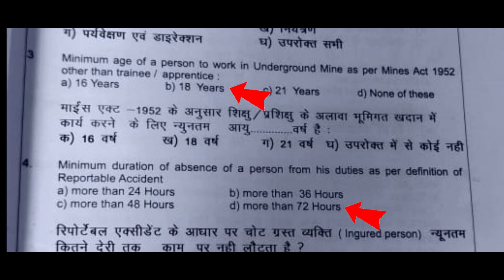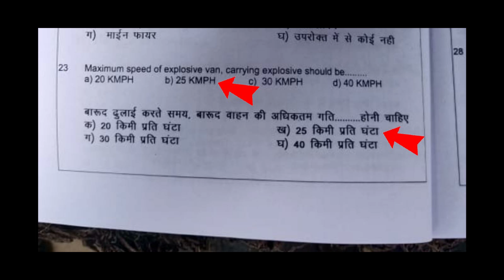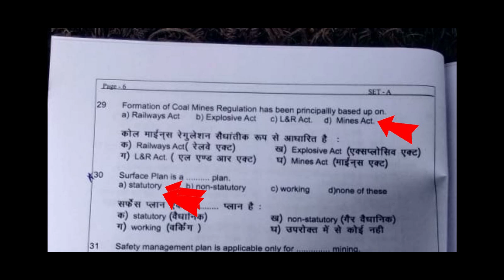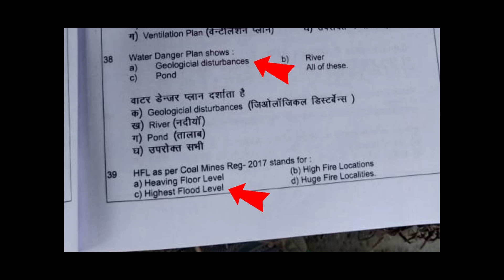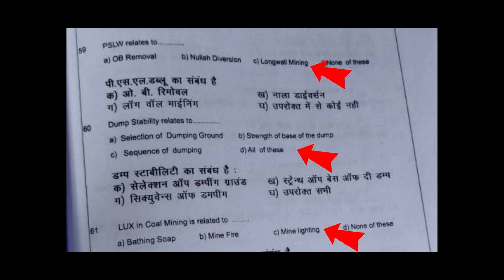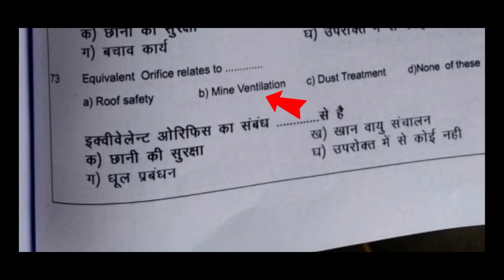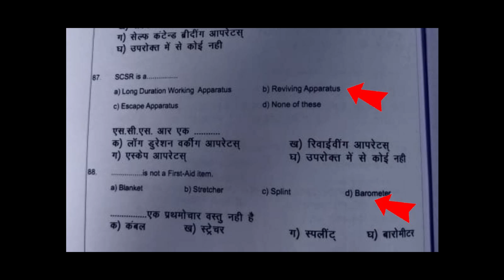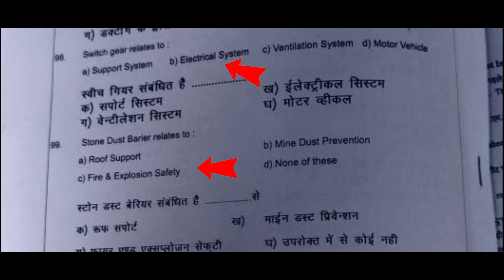WCL MINING SIRDAR EXAM 2022-- ANSWER KEY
कुछ ANSWER comment में डाला हुआ है, VIDEO में गलत MARK हो गया है , कृप्या माफ कर दे 🙏🙏